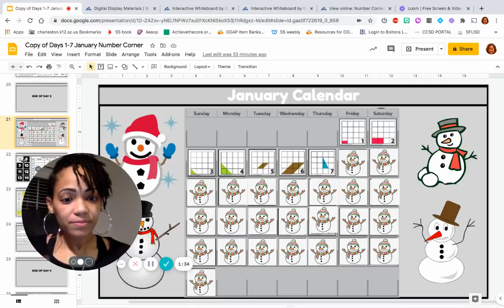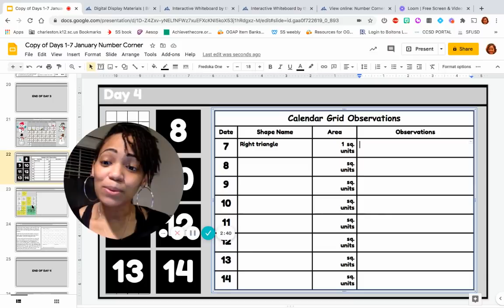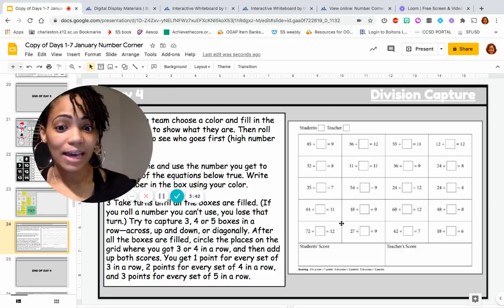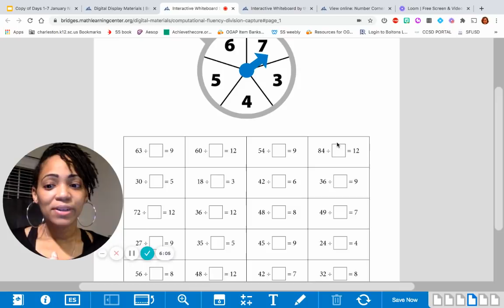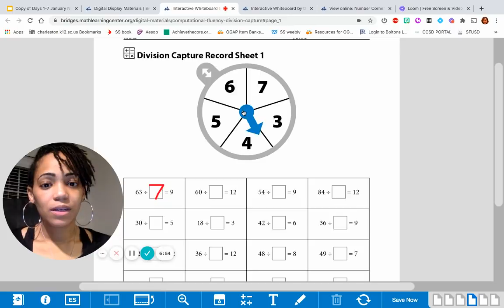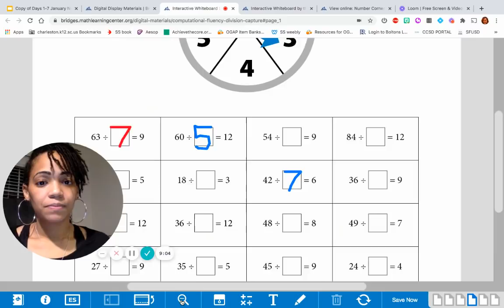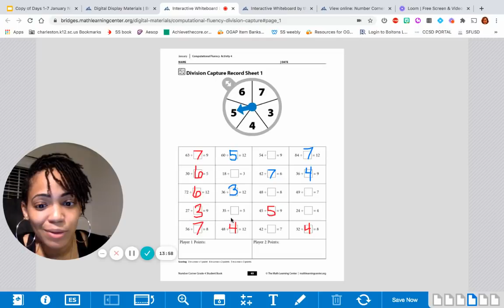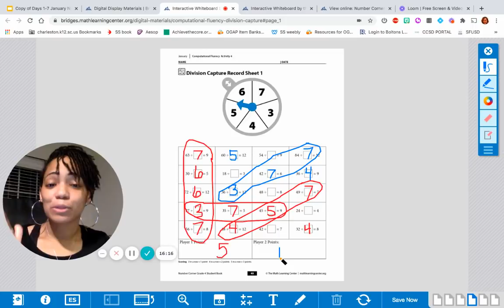4th Jan 7 Day 4 NC